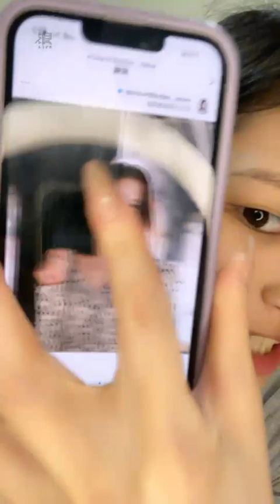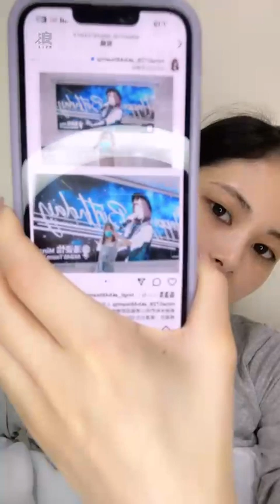230508 18:14 AKB48 Team TP Unit Tic Tac Toe 研究生 小山美玲 浪Live